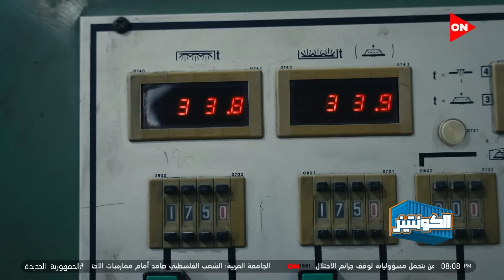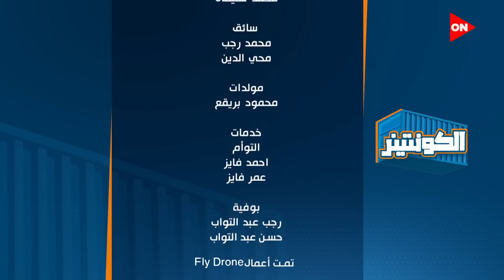الكونتينر - أحمد داود | الأحد 19 فبراير 2023 | الحلقة الكاملة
الكونتينر مع أحمد داود
   حلقة 19 فبراير 2023  من برنامج الكونتينر مع أحمد داود وفيها إزاي بيتم تجميع أجزاء الأتوبيس الداخلية مع مراعاة معايير  الجودة العالمية ومراحل صناعة وتجميع هيكل الأتوبيس في مصنع "’MCV" والتعرف على أكبر مصنع لإنتاج الأتوبيسات في مصر

يناقش برنامج الكونتينر الذي يُقدمه أحمد داود، فكرة عقدة الخواجة، وأن البعض لا يعرف قيمة بلده والصناعة المصرية، رغم أن دول العالم تحاول أن تكون أفضل من مصر في بعض الصناعات التي تتميز بها الأيدي الوطنية.